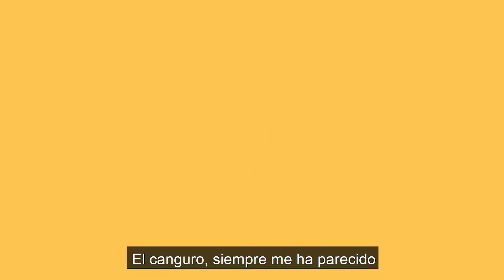Somos Exiom #4 | Elías, Responsable de Marketing, responde nuestra particular batería de preguntas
Vuelve una nueva edición de nuestra serie de vídeos SomosExiom. En esta ocasión Elías, a cargo del marketing, pasa por nuestra ronda de preguntas. ¡Vamos allá!

🟦 Recuerda seguirnos en LinkedIn para estar al tanto de toda nuestra información y novedades